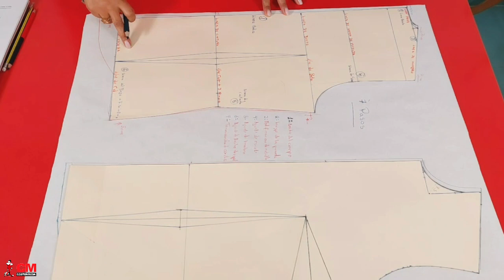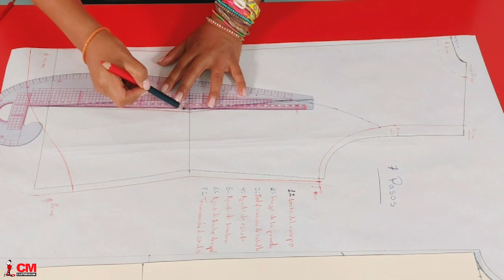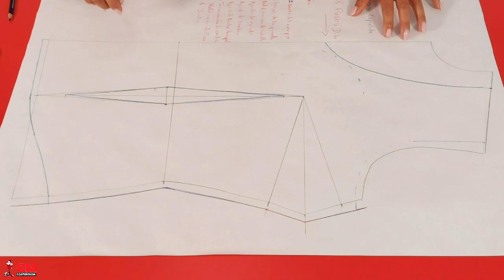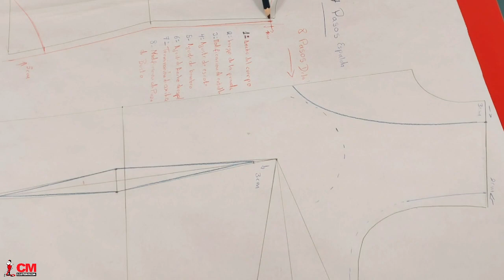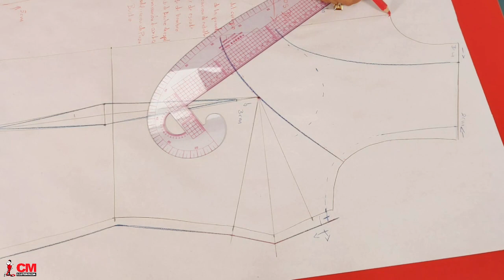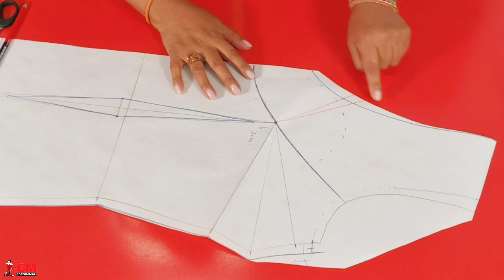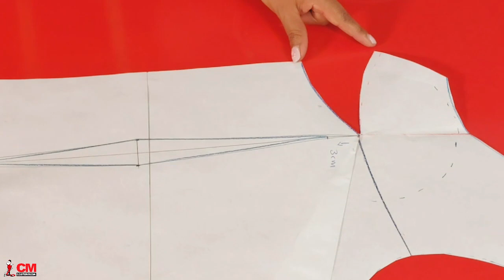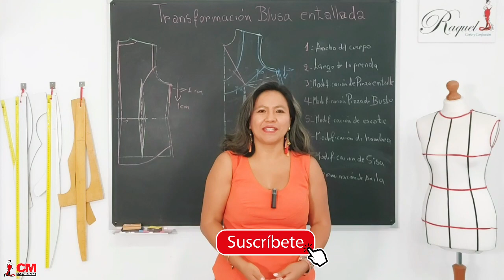TRANSFORMACIÓN ➡️ BLUSA ENTALLADA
💸Crea prendas a medida y cobra por ello (7.99€ al mes) ✅ En este video te enseño a transformar el patrón del cuerpo para hacer una blusa entallada.

✂📐 MATERIALES DE COSTURA:

❤️ 𝐑𝐞𝐠𝐥𝐚𝐬 𝐝𝐞 𝐜𝐨𝐬𝐭𝐮𝐫𝐚

❤️ 𝐓𝐢𝐣𝐞𝐫𝐚 𝐝𝐞 𝐜𝐨𝐬𝐭𝐮𝐫𝐚

❤️ 𝐁𝐨𝐥í𝐠𝐫𝐚𝐟𝐨𝐬 𝐛𝐨𝐫𝐫𝐚𝐛𝐥𝐞𝐬

❤️ 𝐓𝐢𝐳𝐚 𝐒𝐚𝐬𝐭𝐫𝐞

❤️ 𝐏𝐚𝐩𝐞𝐥 𝐩𝐚𝐫𝐚 𝐩𝐚𝐭𝐫𝐨𝐧𝐞𝐬

❤️ 𝐌á𝐪𝐮𝐢𝐧𝐚 𝐝𝐞 𝐜𝐨𝐬𝐞𝐫

❤️ 𝐁𝐚𝐬𝐞 𝐝𝐞 𝐜𝐨𝐫𝐭𝐞